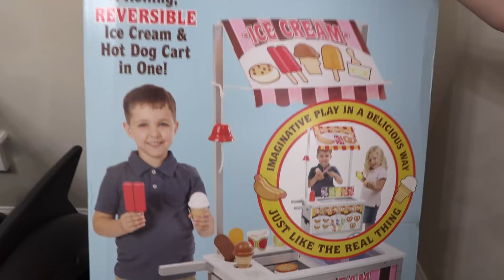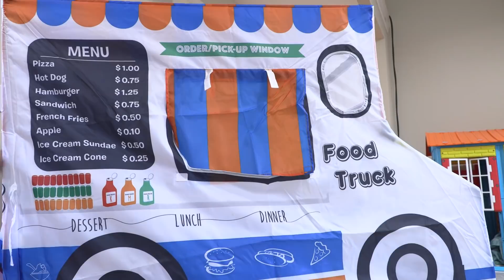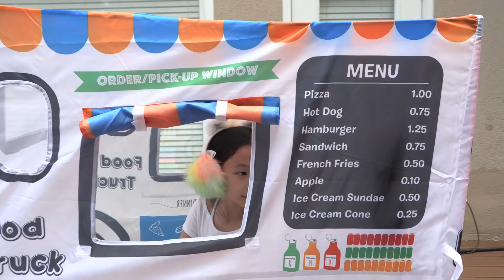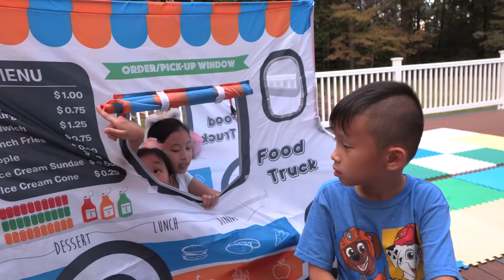Pretend Play Ice Cream Food Truck ( Fast Food Challenge )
Chloe loves pretend play just like Ryan pretend play and Emma pretend play. Chloe has a fun time pretend play food truck and she buys a new food truck so she can go around and make some money. Chloe team up with Kaycee so they can work together to make a lot of money. at first, Chloe doesn't make a lot of money because Customers not coming to her restaurant. but then she has the best ideas to make more money. She build the best and biggest food truck using power wheels barbie dream camper car. They have a fun time pretend play with toys and color. with the new food truck, they drive to a customer and make lots of money.